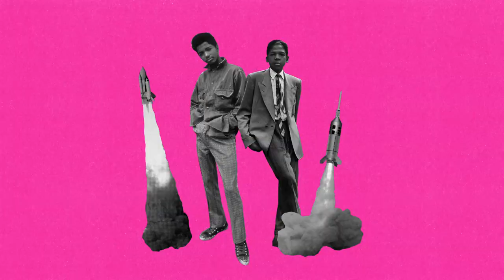Jenny O. - People (Official Video)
Collage by Caco Neves. Song is "People" by Jenny O.
Produced by Jonathan Wilson.
Jenny O. - vocals, guitar, percussion
Jonathan Wilson - Drums, keys, guitar, percussion
Dan Horne - Bass